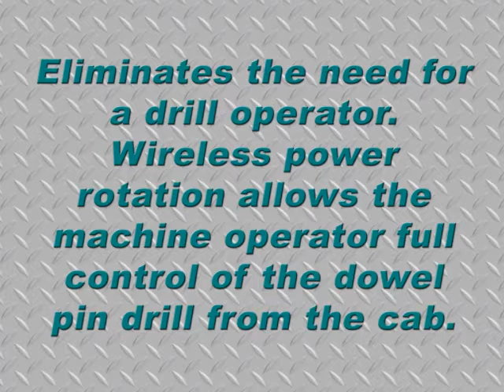Power Rotation Option: Machine Mounted Drill With Wireless Power Rotation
Minnich Manufacturing's new machine mounted dowel drill with wireless power rotation eliminates the need for two operators while increasing production and creating a safer work environment.

Learn more about Minnnich Manufacting's dowel pin drills and concrete vibrators